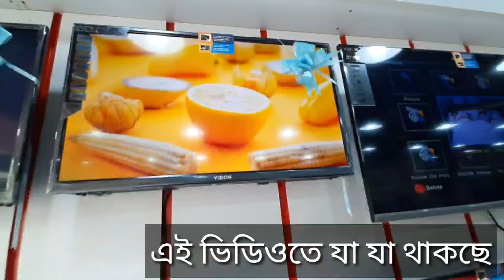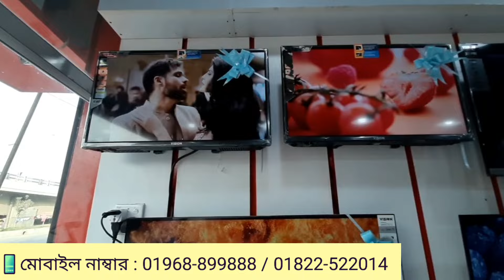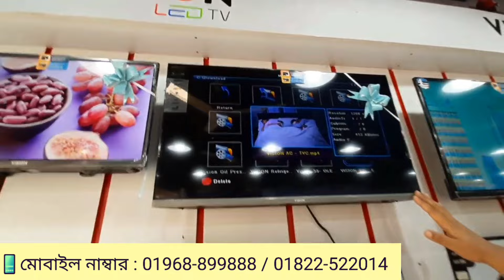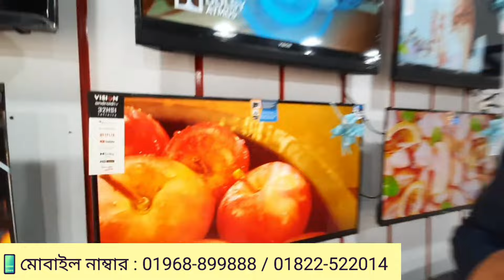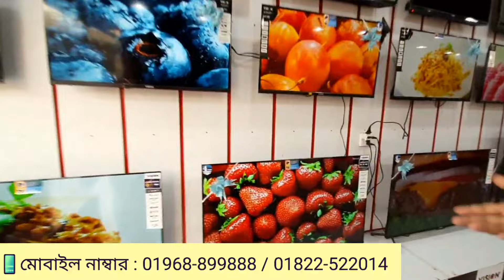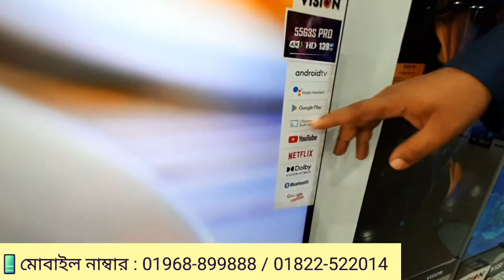Vision Tv Price BD 🔥 Vision Smart TV Update Price In Bangladesh 2023 😱 Cheap Price Vision TV BD 2024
Vision Google Tv Price in Bangladesh 🔥 Smart Tv Price in Bangladesh | Vision 4K Tv Price BD 2023

Vision 65" QLED TV Google Android 4K PQ1 Galaxy Pro Full Review / Vision Smart TV Update Price In Bangladesh 2023 🔥 Cheap Price Vision TV BD 2023 | Vision TV Price BD Vision Android TV, Smart TV,  LED TV  TV Price in Bangladesh Vision Electronics, a leading brand in electronic products, has introduced Google-certified Android TV as Bangladeshi's first local brand in the Bangladesh market.

SHOP LOCATION:
VISION OFFICIAL SHOWROOM
HOUSE-4/5, BLOCK-C
SECTION 11, KALSI MOR
MIRPUR, DHAKA

vision telivision,vision smart led tv price 2023,vision led price,vision smart tv offer,vision led tv price in bd,vision tv 2022,vision led tv 32,vision 32,vision tv remote,intex tv,43 inch smart tv price,smart tv price bd 2022,voice control tv collection 2022,আজীবন গ্যারান্টি,rony rahman official,43jvco tv price,walton tv price in bangladesh 2022 today,50smart tv price,4k tv price 2022,4k android tv bd,thokbo na,vision tv price,vision tv price in bd Smart Tv Price In Bangladesh 2023 । Smart Tv Price In BD । Tv Price In Bangladesh 2023। vision t